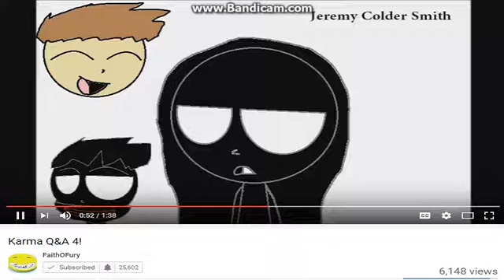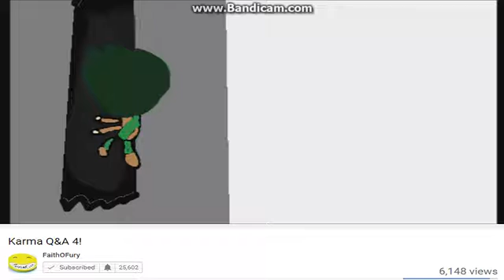Me Reaction to Karma Q and A part four